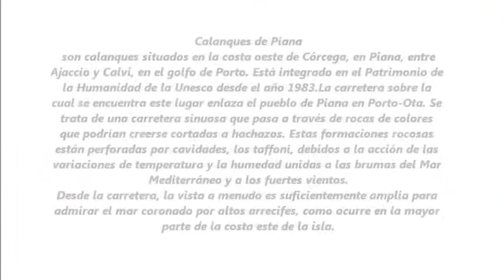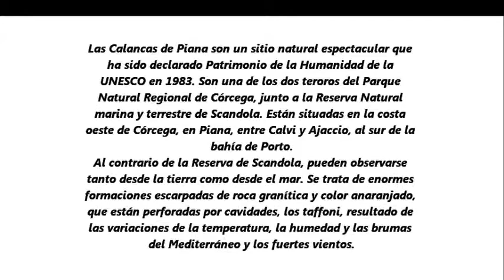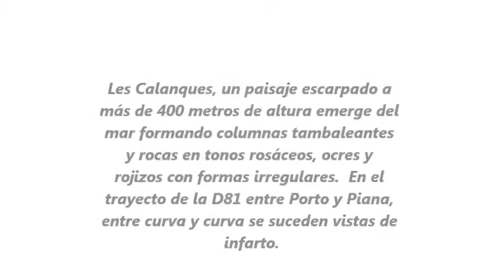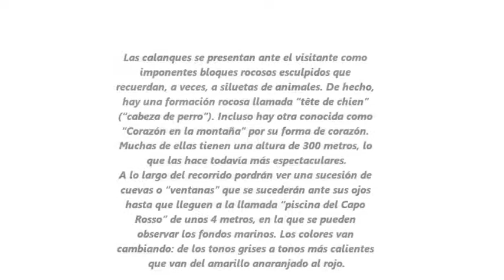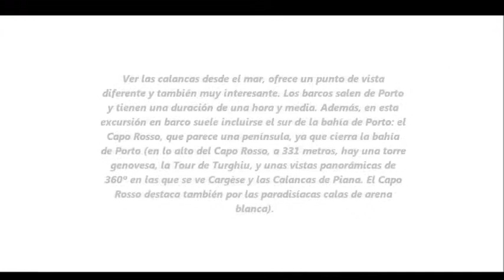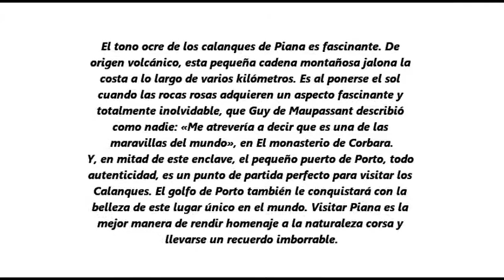CALANQUES DE PIANA,PATRIMONIO DE LA HUMANIDAD